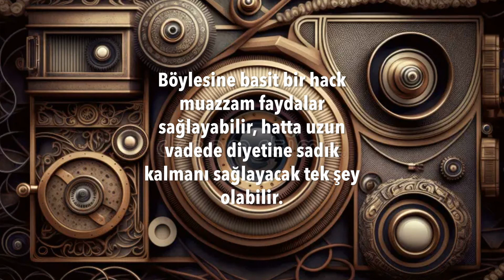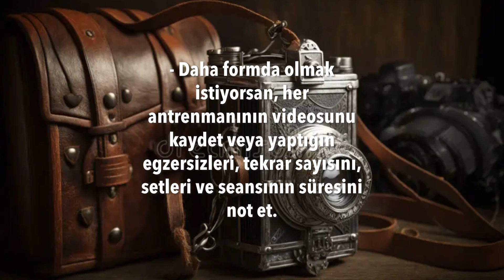İrade Fotoğrafı | 01 Ağustos / 365 Gün Öz Disiplin